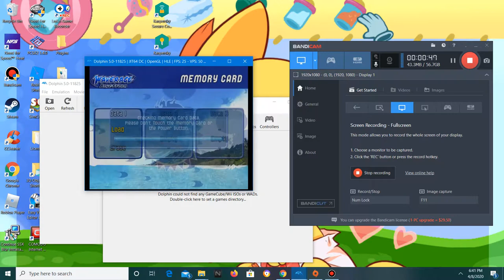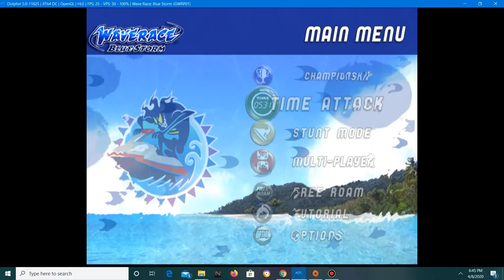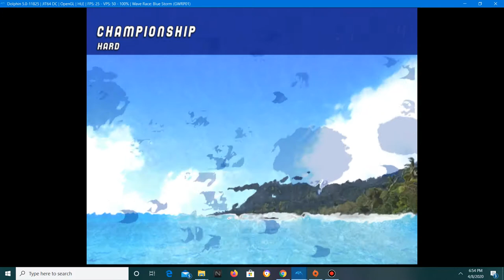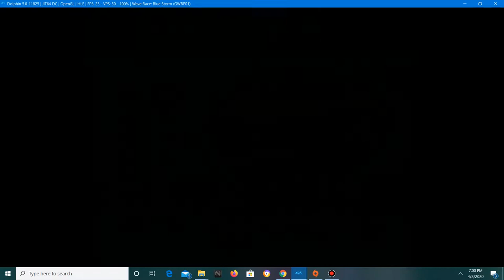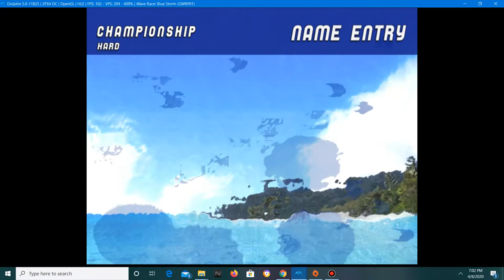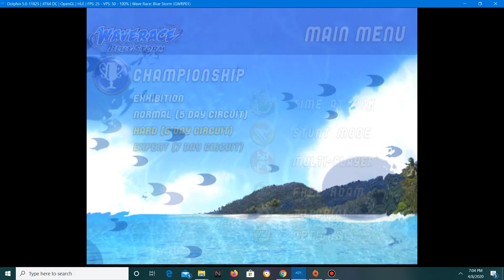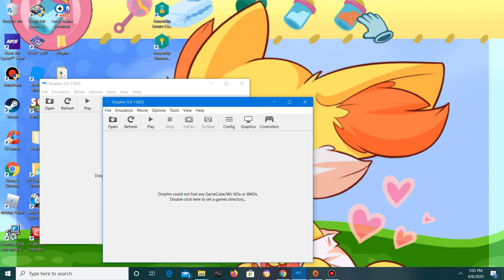Revisiting my childhood challenge still part 1| Wave Race Blue Storm part 2/the end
I cant play wave race blue storm with any of my recording software i am done with wave race blue storm hopefully ssx tricky works cause i'll be doing that next and yes i'm using dolphin emulator this series only shows some games i have played as an extremely little child so please bare that in mind if you're interested to know i was born on December 13 1999 Let me know if you want this series to continue down in the comments